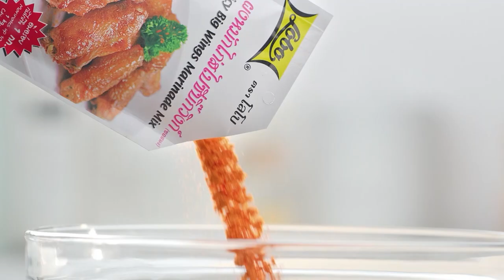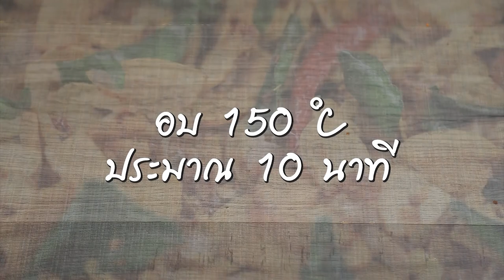"นานา VS เท็ดดี้" เป่ายิงฉุบทำเมนู ข้าวคลุกกะปิกรอบกับยำกุนเชียง FOOD FIGHTO | EP.139 [2/3]